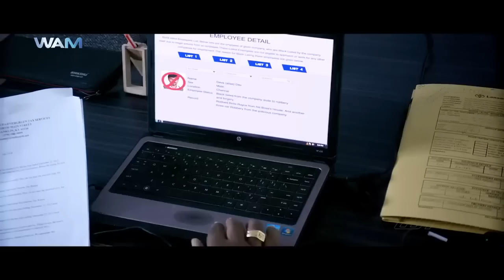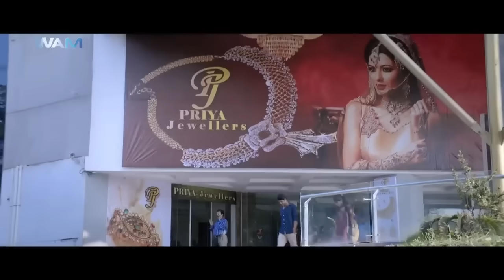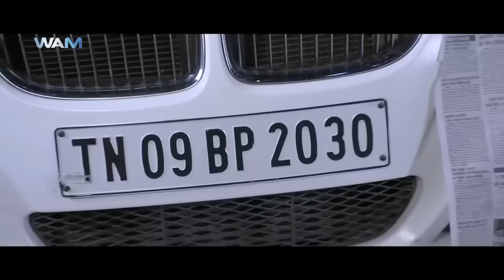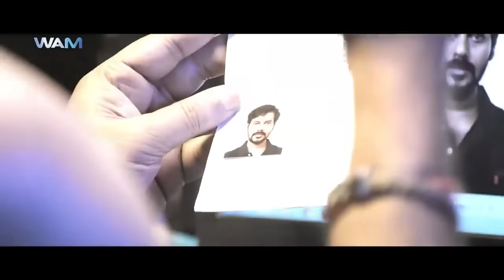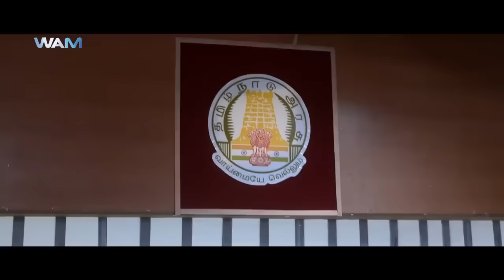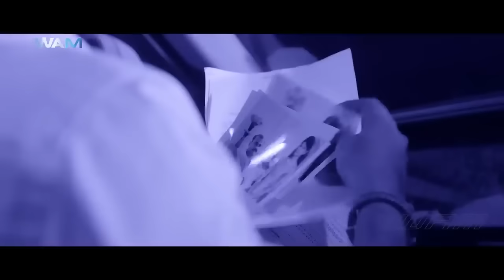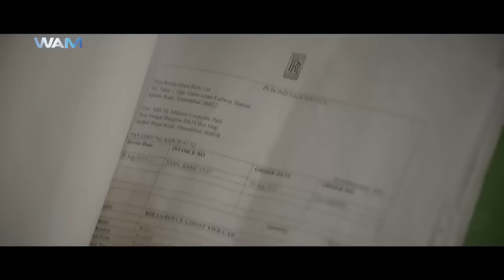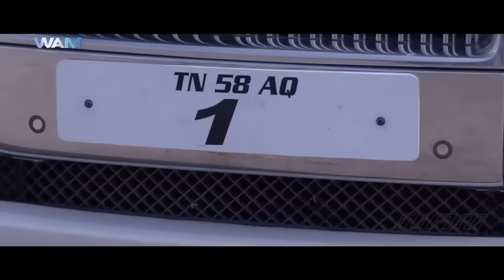নতুন বাংলা মুভি - New Bangla Movie | Full Action Tamil Movie Dubbed in Bengali | Bengali Bongo Film